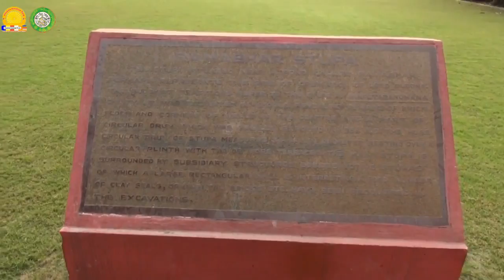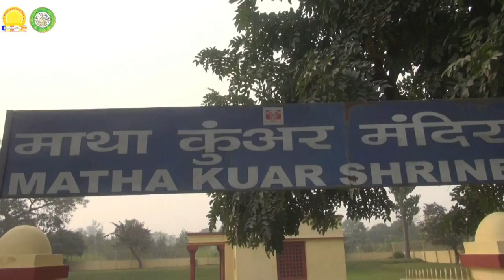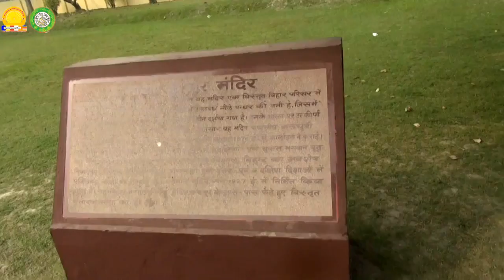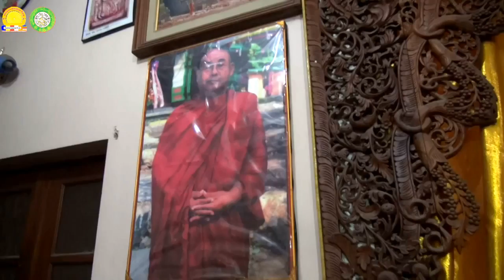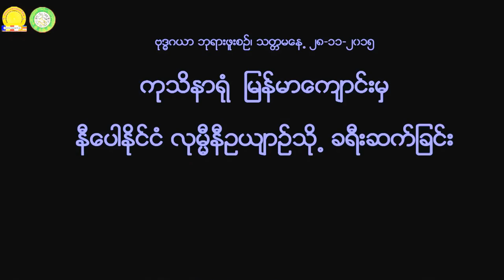ဗုဒၶဂါယာဘုရားဖူး ခရီးစဥ္ မွတ္တမ္း အမွတ္ ၂၀ သတၱမေန႕ ၂၈ ၁၁ ၂၀၁၅ Day07 04